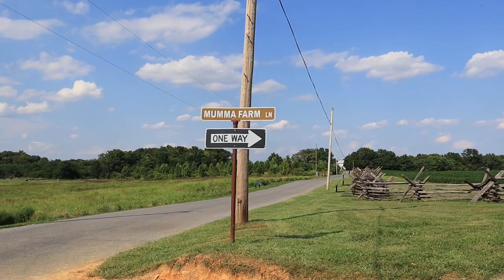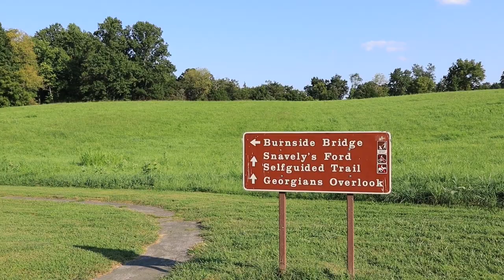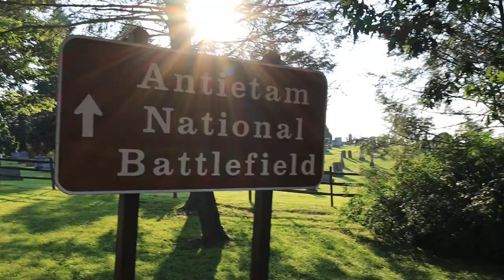Antietam National Battlefield, MD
In this video, I explore all eleven stops on the Antietam National Battlefield Driving Tour in western Maryland. Next week's video will continue at the Antietam Creek Campground. ❤️